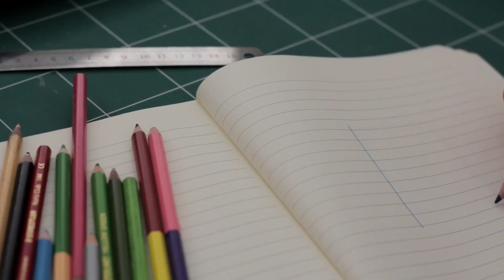Viva INSTANTES e viva MELHOR!